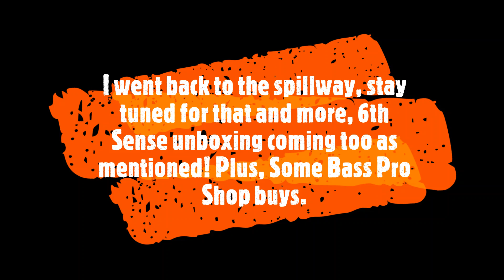CAUGHT MY FIRST TROUT!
I went to a new lake where they stocked trout a couple weeks ago. I spent 3 hours out there in 34 degree weather, wind whippin, and this is my result!
So grateful to have checked off another fish on my lifetime list! Lets continue the adventures and catch some more!